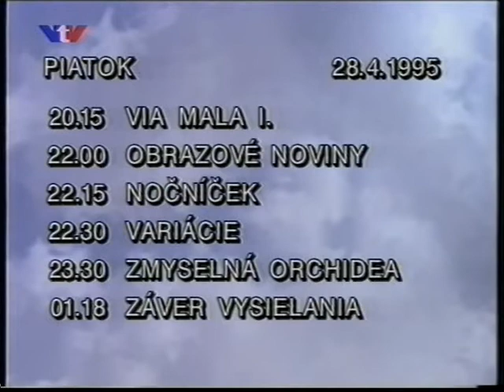záver vysielania - 27.apríl 1995 (VTV)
Záver vysielania v šiesty deň existencie stanice VTV - vo štvrtok 27.apríla 1995 o 1.05 hod. po polnoci (čiže vlastne už 28.apríla :-); prehľad programov na nasledujúci deň, záverečná zvučka a odpočítavanie času do začiatku vysielania.